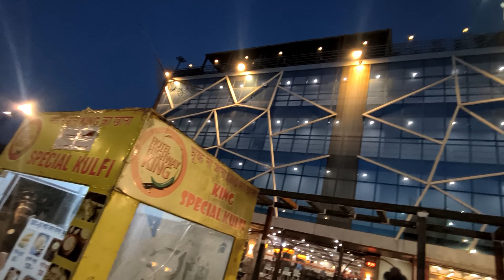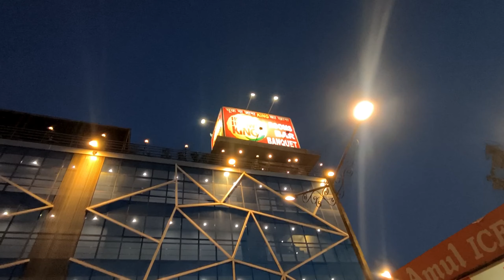UNEXPECTED RUSH ON A BRIDGE | moto Vlog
Best destination for lunch dinner -
Hotel Highway King

Location -  7,Patel Nagar Road,
Opposite Heerapura Power House,Jaipur
302002, India

My Gears : -

DJI Osmo Action Camera

Maono Mic

Helmet mount

Mount Clips

Mic Fur

My Tripod

Boya Shot gun Mic